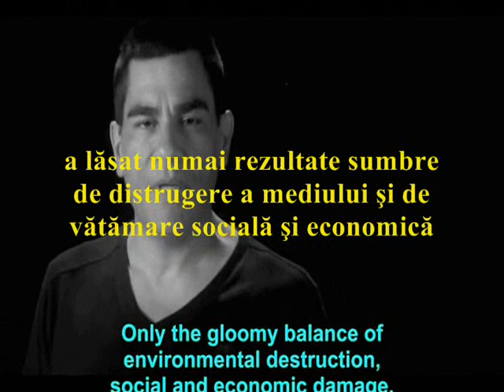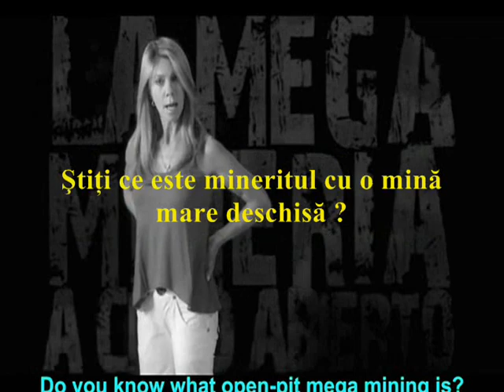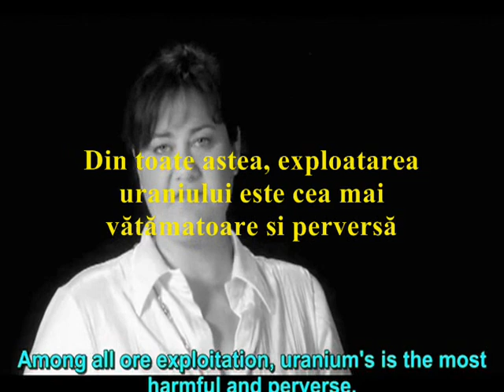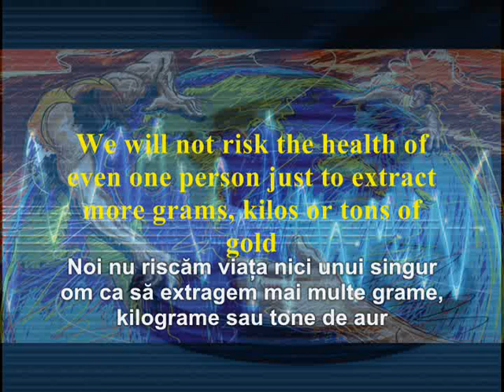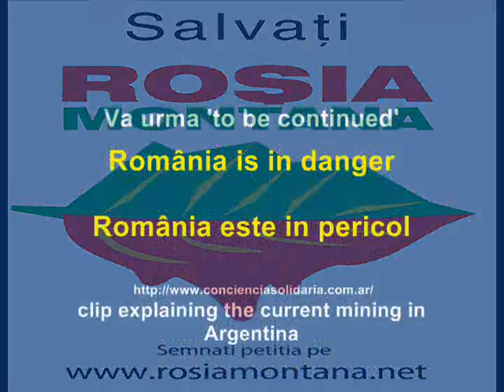Mine-deschise in lume. Urmari Open-pit mine worldwide. Consequences 1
Efectele mineritului in mine deschise in lume (Open-pit mine worldwide. Consequences)
Exemplul Argentinei. (Argentine's example)